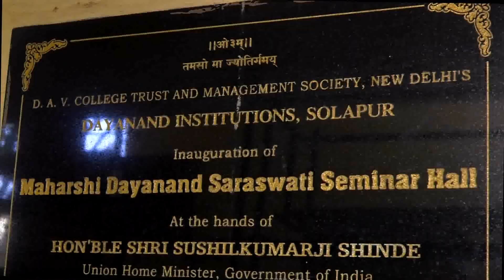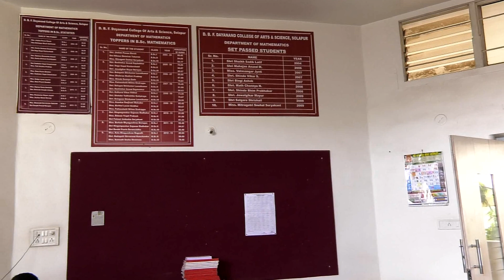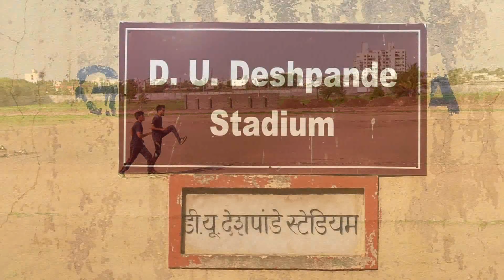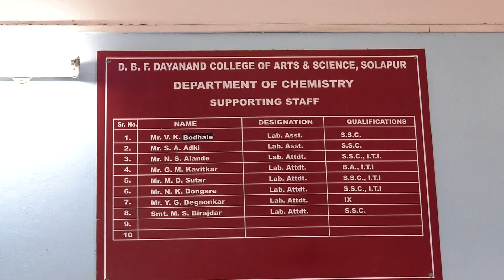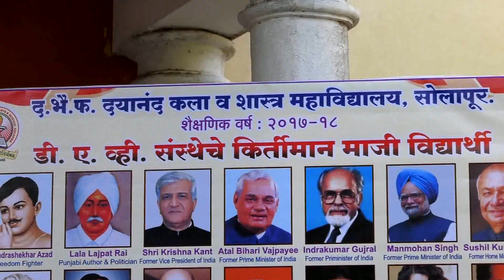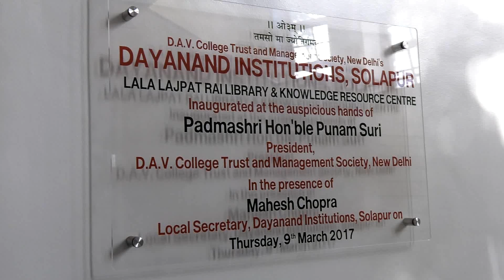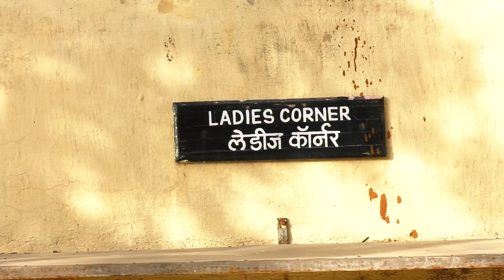Short Film of Dayanand College Solapur Campus